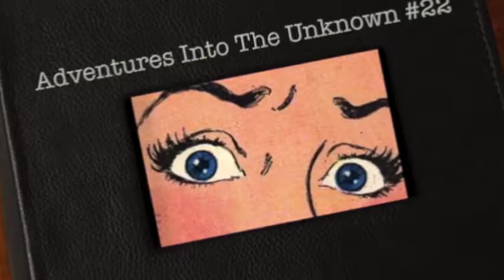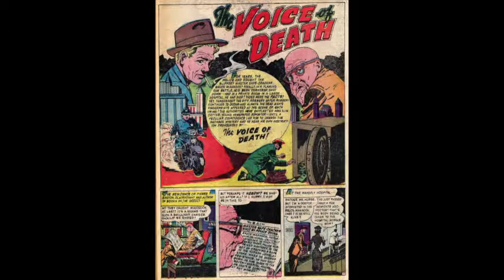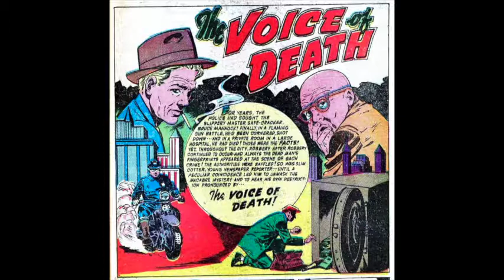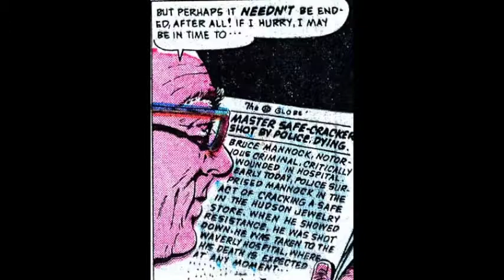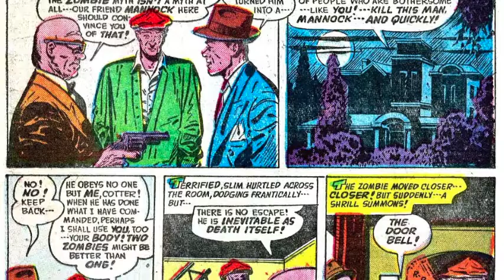The Voice of Death